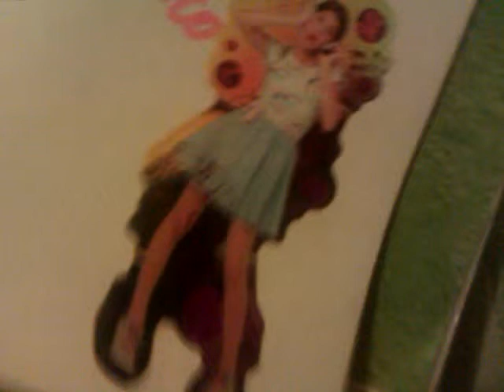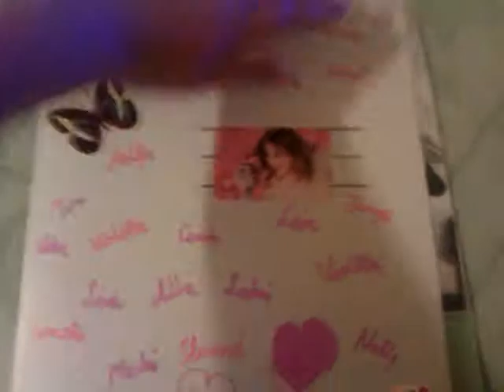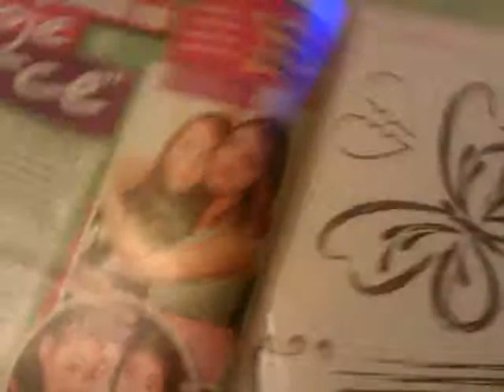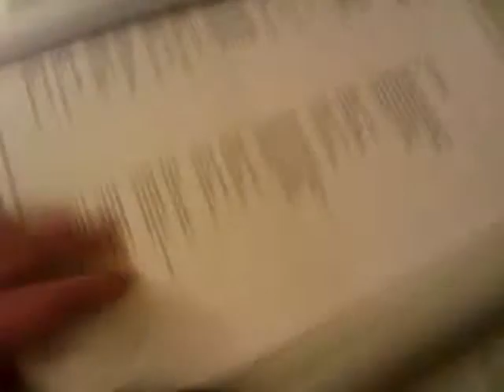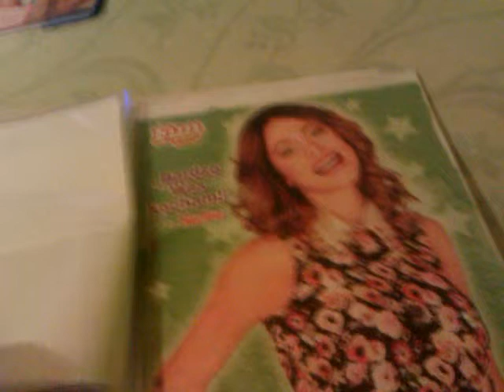Moja nowa rzecz z Violetty handmade